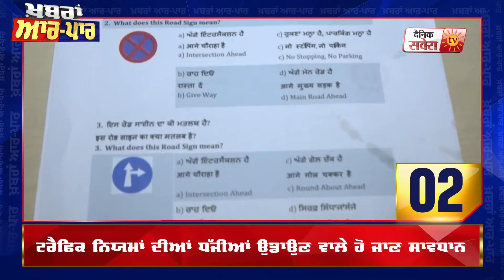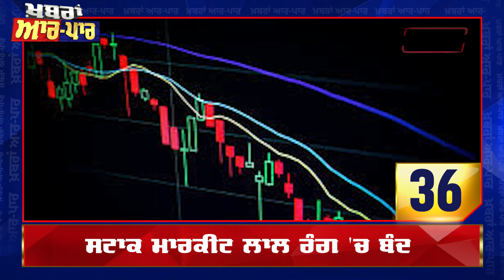Punjab News Latest: ਖ਼ਬਰਾਂ ਆਰ-ਪਾਰ: ਦੇਖੋ ,ਪੰਜਾਬ 'ਚ ਅੱਜ ਕੀ-ਕੀ ਹੋਇਆ